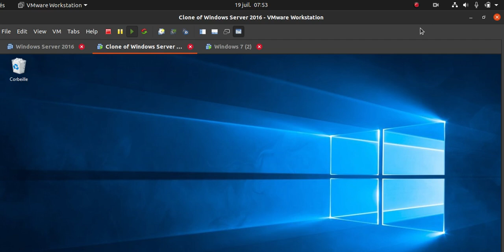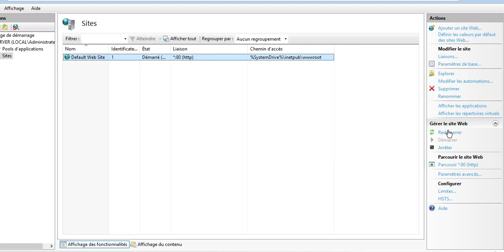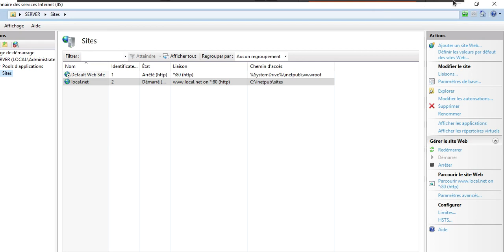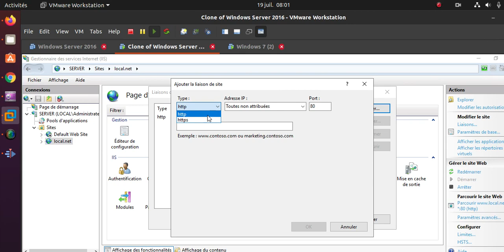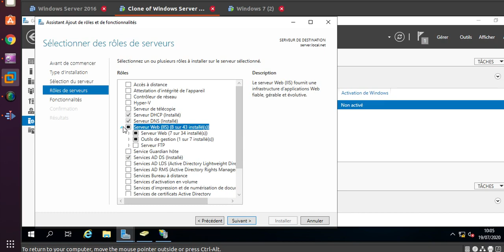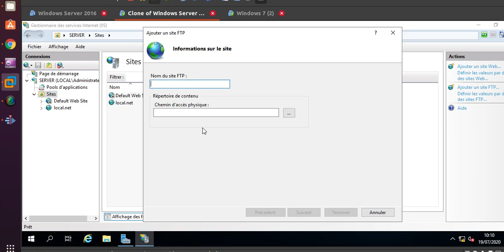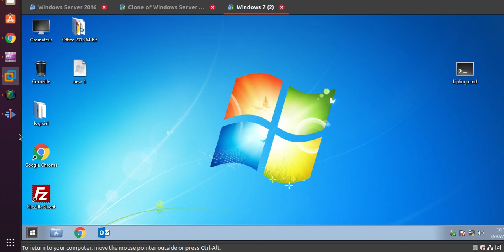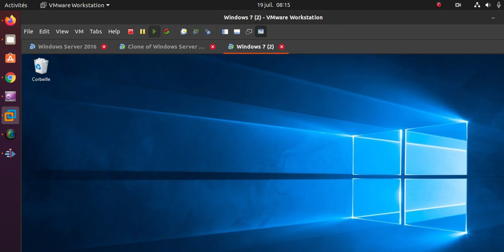INSTALLATION SERVEUR IIS ET FTP SOUS WINDOWS SERVER 2019